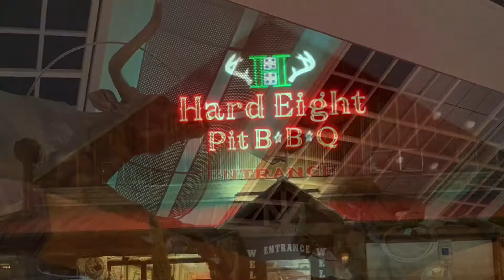2020 WOGA Classic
Caralyn level 8 at WOGA